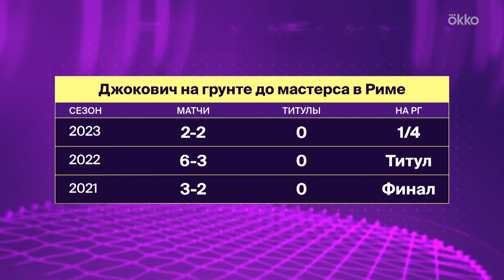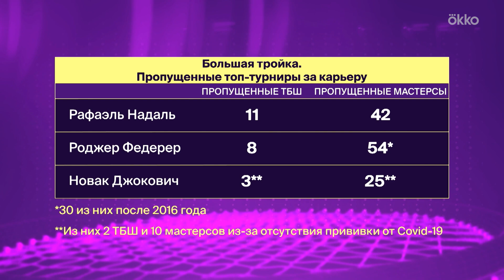Выход к сетке. Шоу #6. Мастерс Рублева, страдания Джоковича и Надаля, топовая Швентек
Борис Собкин и Анастасия Пивоварова в гостях у Алексея Михайлова празднуют первый мастерс Андрея Рублева, разбирают фаворитов грунтового сезона и обсуждают причины высокой травматичности в современном профессиональном туре.

0:00 Начало
0:33 О титуле Рублева в Монте-Карло и выступлении в Баня-Луке
4:26 На что способен Медведев на грунте?
7:11 Отправляемся в Барселону: Алькарас снова чемпион
12:08 Что происходит с Джоковичем? Новак еще фаворит РГ?
16:20 О травмах Надаля. Сравнение травматичности большой тройки
21:16 Рууд: причины провала в 2023 году
23:27 Мюнхен: катастрофа Ботика. Сила характера и его тренировка
29:03 Эпидемия отказов перед Мадридом, возвращение Корды
31:24 Возвращение WTA в Китай
33:23 О Иге Швентек и ее победе в Штутгарте
35:35 О конкурентках Иги: Соболенко, Рыбакина, Жабер
41:47 Потапова – первая ракетка России?
44:32 Прорыв Мирры Андреевой